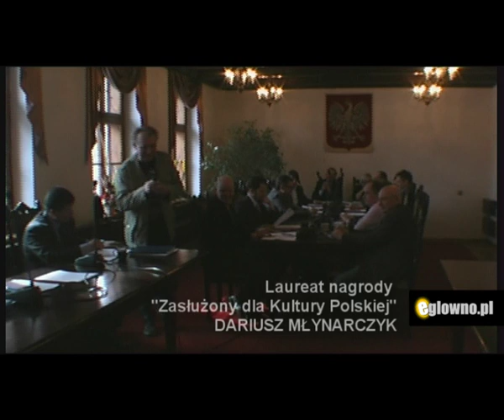Laureat nagrody "Zasłużony dla Kultury Polskiej" Dariusz Młynarczyk - Głowno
Radny Dariusz Młynarczyk otrzymał z rąk wojewody łódzkiego Jolanty Chełmińskiej odznakę honorową „Zasłużony dla Kultury Polskiej", nadaną przez ministra kultury i dziedzictwa narodowego Bogdana Zdrojewskiego. W kameralnej uroczystości, która z tej okazji odbyła się w gabinecie Pani wojewody, uczestniczył również wicewojewoda łódzki Paweł Bejda, a odznaczonemu towarzyszyła jego żona.